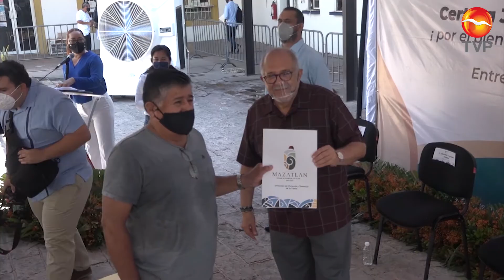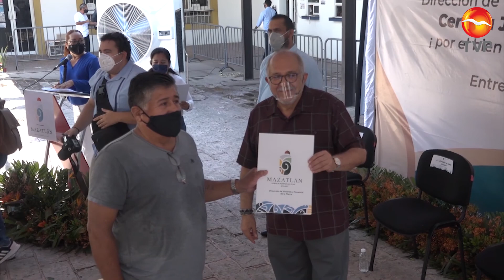Aguardan regularización ocho asentamientos en Mazatlán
La Dirección de Vivienda y Tenencia de la Tierra prepara las solicitudes de cientos de familias que buscan en estos sectores tener certeza jurídica y escriturar sus patrimonios